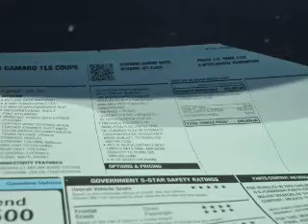2018 Chevrolet Camaro - Fox Lake IL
Ray Chevrolet

Year: 2018
Make: Chevrolet
Model: Camaro
Trim: LS w/1LS
Engine: 2.0 liter inline 4 cylinder 16 valve
Transmission: 6-Speed Manual
Color: Summit White
Mileage:

Address:
39 N Route 12
Fox Lake, IL 60020